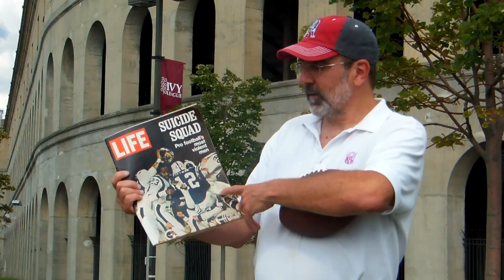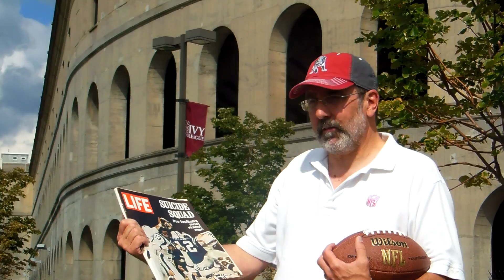Bob Gladieux Sept 20 1970 Harvard Stadium Patriots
Bob Harpo Gladieux was partying before the game, was able to get into the soldout stadium without a ticket, was requested by team owner to report to the locker room, signed a contract and made the tackle on the opening kickoff.